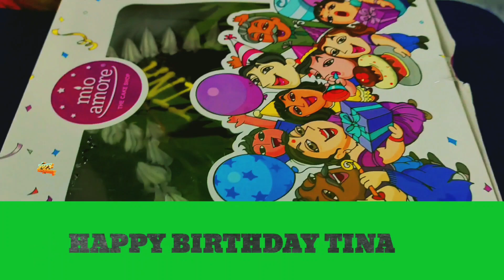Happy Birthday Video | Happy Birthday Vlog | Happy Birthday 2023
welcome to my mini vlog channel.